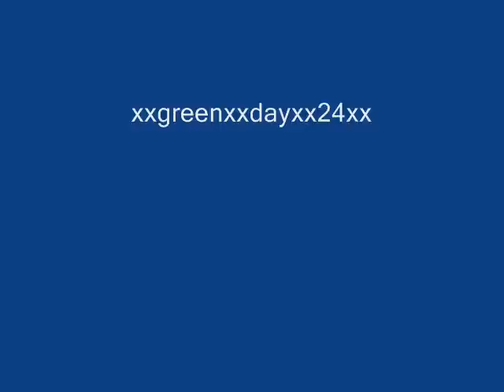How to Solve a Rubik's Cube part One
ALGORITHMS:

F'U L' U'

R' D' R D

U' F' U F U R U' R'

U R U' R' U' F' U F'

F R U R' U' F

R U R' U R U2 R'

R' F R' B2 R F' R'B2 R2

F2 U' L R' F2 L' R U'